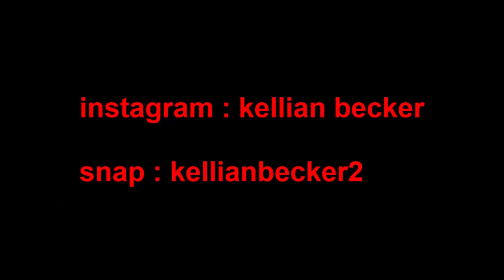Les joueurs manettes on quand même du talent ! | Best Of Live 1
✔100 abonnés
✔1000 abonnés
✔2000 abonnés
✔5000 abonnés
❎10.000 abonnés
❎20.000 abonnés
❎50.000 abonnés

CWV4G7